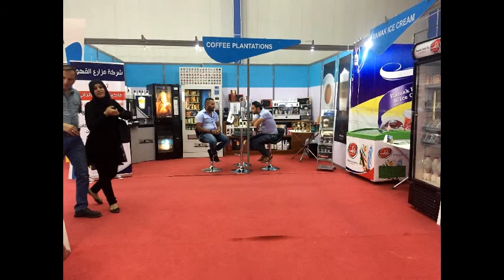شركة مزارع القهوة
شركة مزارع القهوة في مهرجان بغداد الاول للتسوق على ارض معرض بغداد الدولي 2015